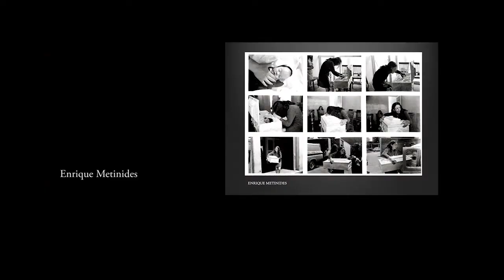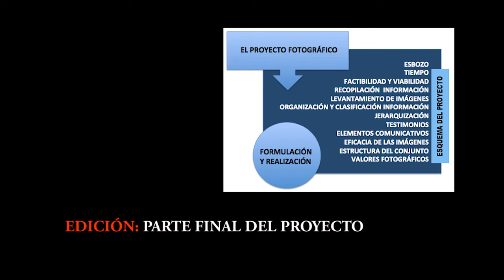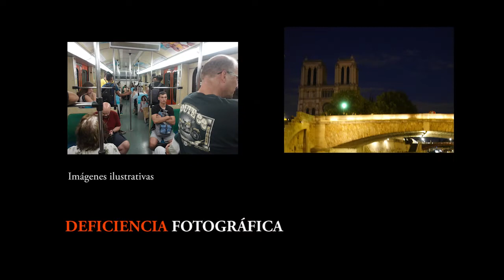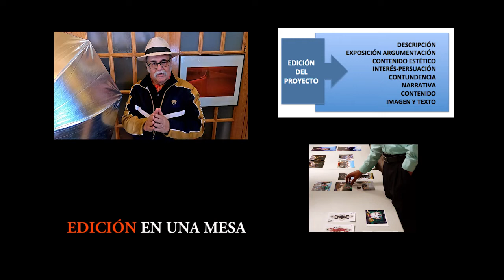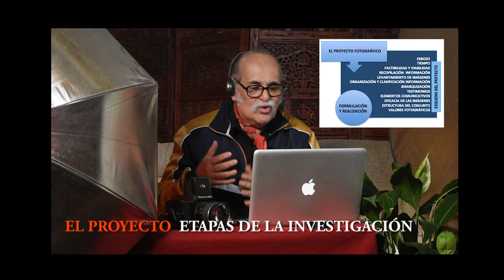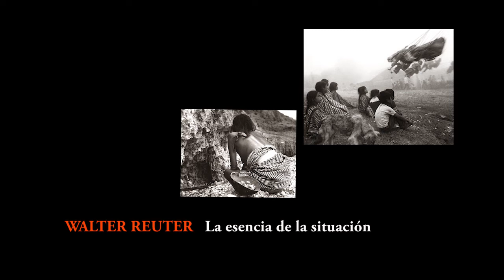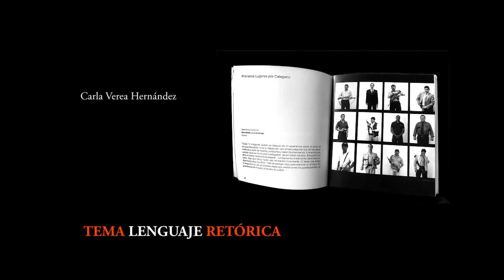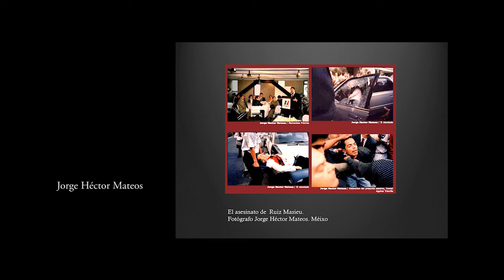PROBLEMAS DE EDICIÓN - CURSO DE FOTOGRAFÍA. TEMA 5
CURSOS, DIPLOMADOS, TUTORÍAS Y ASESORÍAS PARA TU OBRA

05. PROBLEMAS DE EDICIÓN EN TUS SERIES,
CONJUNTOS Y PROYECTOS FOTOGRÁFICOS-

TEMAS A PUBLICAR

00. INTRODUCCIÓN
01. EVALUANDO TUS FOTOS PARTE I
02. EVALUANDO TUS FOTOS PARTE II
03. ESTRUCTURANDO TUS SERIES FOTOGRÁFICAS PARTE I
04. ESTRUCTURANDO TUS SERIES FOTOGRAFICAS PARTE II
05. EDICIÓN DE SERIES Y PROYECTOS.
06. PROYECTOS FOTOGRÁFICOS PARTE I
07. PROYECTOS FOTOGRÁFICOS PARTE II
08. GÉNEROS FOTOGRÁFICOS ( I )
09. GÉNEROS FOTOGRÁFICOS ( II )
10. ESTÉTICA FOTOGRÁFICA
11. ÉTICA FOTOGRÁFICA
12. RELACIONES DE PODER EN LA FOTOGRAFÍA
13. FOTOGRAFÍA NUEVAS TECNOLOGÍAS
14. CÓDIGOS Y SIGNIFICADOS
15. SEMIÓTICA FOTOGRÁFICA

Aportaciones de otros fotógrafos
Noticias y eventos.
Reseñas y reportajes especiales
Testimonios
Invitación a eventos, cursos y programas
Materiales pedagógicos
Casos de estudio